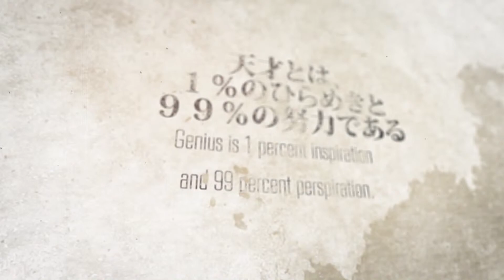がんばるあなたに【1分でやる気と勇気が出る格言】 エジソン- THOMAS A.EDISON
【1分でやる気と勇気が出る名言】エジソン- THOMAS A.EDISON

Name/エジソン- THOMAS A.EDISON
KAKUGEN/
天才とは、１％のひらめきと９９％の努力である

English Ver/
Genius is 1 percent inspiration and 99 percent perspiration

人生はとても短い
悔いなき人生を
By　FROMH

【制作実績】
結婚式オープニングムービー
結婚式エンドロール
結婚式プロフィールビデオ
結婚式余興用ムービー
式典系映像制作
お誕生日用映像制作
アーティスト用プロモーションムービー
子供成長記録用ムービー